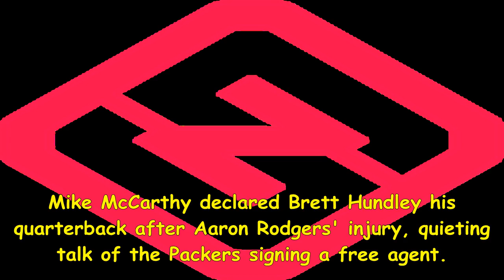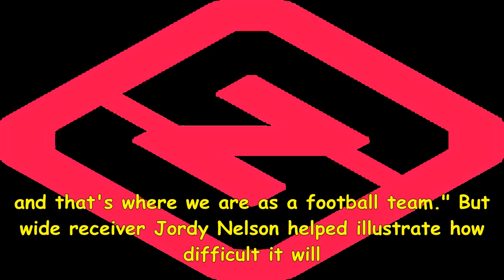Packers coach mccarthy quiets free agent qb talk after rodgers injury